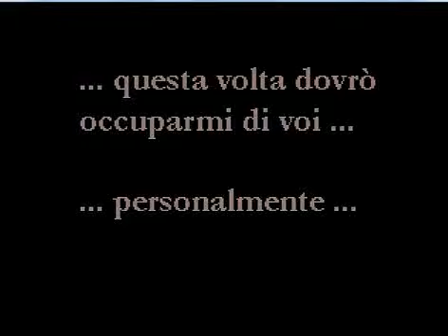saint seiya openbor new character gameplay 2